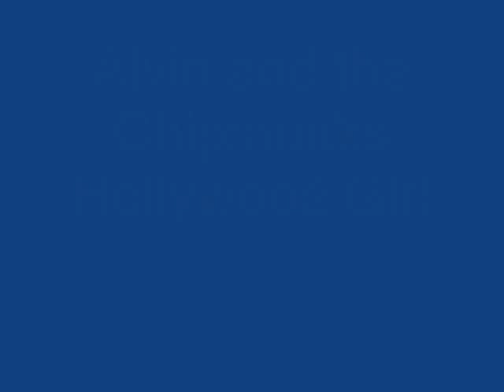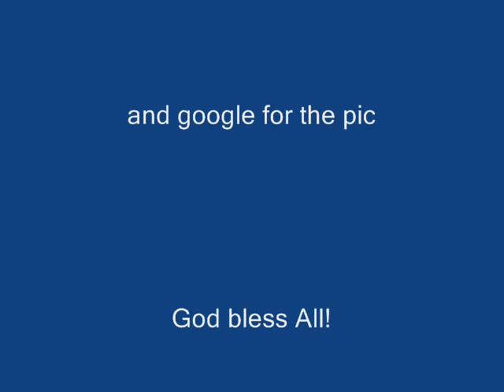Alvin and the Chipmunks - Hollywood Girl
A video I made of The Chipmunks singing to Hollywood Girl